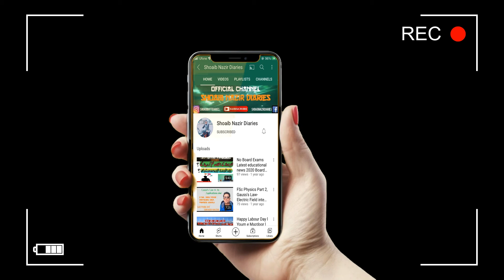Recorded a song for Music Icons I Back in 2013 I Memories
This was the video recorded by a show Music Icons back in 2013. They requested us to sing a song and get cornetto free and what else a student wants :P so I just sing randomly and got my gift. :)